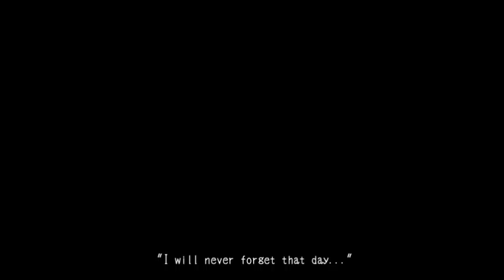Mad Father: Part 5: Maria's Past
This is...really shocking...